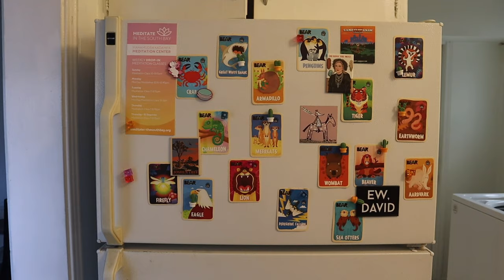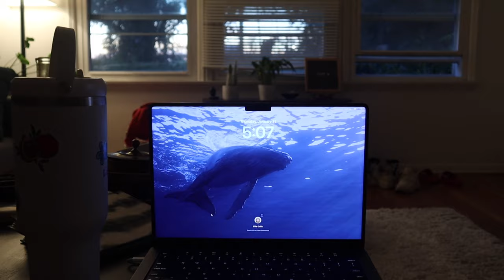college vlog! diml at lmu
post-first week of spring classes at lmu as a com major. let's debrief. also let's hang out with karina and see mean girls

xoxoxoxo